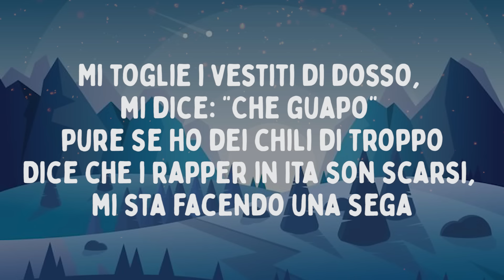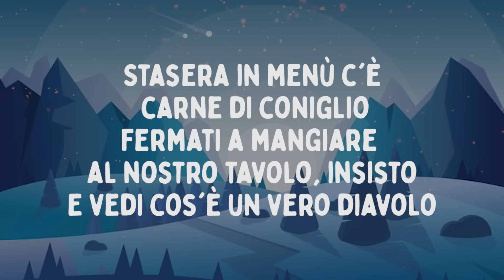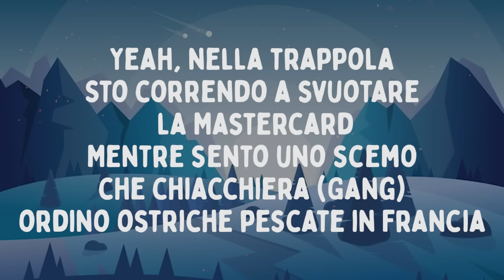Vale Pain - ROCKET feat. Artie 5ive (Testo/Lyrics)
Testo/Lyrics:

Se-Senza vestiti e serate avrei mezzo milione di euro
Sputo sul vostro rispetto (Ptuh), ho la fila di bitches quando entro da dietro
Qua-Quando sono da Vuitton, non li vedo i miei haters, non fanno mai un euro
M-M c'ha i colpi nel ferro quindi sono in tra' quando entriamo all'Old Fashion
Ho comprato un Rollie che ha tolto mio fra' da un polso
Milano ad agosto non è un bel posto
Mi toglie i vestiti di dosso, mi dice: "Che guapo" pure se ho dei chili di troppo
Dice che i rapper in Ita son scarsi, mi sta facendo una sega
Keta, puoi passarmi una cartina? Ci metto dеntro, fra', tutta la scena
Yeah, nella trappola
Sto corrеndo a svuotare la Mastercard
Mentre sento uno scemo che chiacchiera ordino ostriche pescate in Francia
Non ho mai visto un nemico passare da Gucci tutto il pomeriggio
La hitto pure se va al Rocket, bla-black il mio cash nella pocket
Ho un amico che sta ancora attivo pure con la fama (Shh, ci ascolta la DIGOS)
Di solito non sono timido, con loro sto zitto ed è il minimo
Non tocco i miei soldi da un anno, mo sono alti come un albero
Dice che ha avuto un ritardo, se esce maschio, lo chiamerò Idol

Oh, bo-bo-bo, bo-bo-bo
Bo-bo-bo-bo-bo-bo-bo, bo-bo-bo
Bo-bo-bo, bo-bo-bo
Bo-bo-bo-bo-bo-bo-bo

Sono annoiato, mi servono stimoli
Son tutti scarsi, ma danno consigli
Mi siedo comodo al tavolo, rido
Stasera in menù c'è carne di coniglio
Fermati a mangiare al nostro tavolo, insisto
E vedi cos'è un vero diavolo
Vedi cos'è un vero dio, bravo
Dopo raccontalo in giro, bravo
Raccontano tutti favole sopra al mio conto
Ma sopra al mio conto non vedo nessuno
Il rapper che mi odia son certo che non passeggia in Bico
Mangia al ristorante del mio amico e ti mando un Bacio Perugina
Così sai che sei sotto tiro, c'è un buco sulla monetina

Oh, bo-bo-bo, bo-bo-bo
Bo-bo-bo-bo-bo-bo-bo, bo-bo-bo
Bo-bo-bo, bo-bo-bo
Bo-bo-bo-bo-bo-bo-bo

Yeah, money
Sto pensando a riempirmi di money
Dico: "Liberi tutti i miei homie"
Non sono un tipo da molly
Io sono il tipo da Rollie
Da pute che mettono roba firmata
Money, li chiamiamo "grana"
Strada, la chiamiamo "casa"

Ah, mi piaccion napoletane
Con i canotti al posto delle labbra
Cadillac in viale Sarca
Sta tutta a ruota con la colombiana
Tutta mangiata come un piranha
Trentacinque, otto pasticche
È da tre giorni che non vedo casa
È da un anno che non pesco picche, pow

Yeah, nella trappola
Sto correndo a svuotare la Mastercard
Mentre sento uno scemo che chiacchiera (Gang) ordino ostriche pescate in Francia
La hitto pure se va al Rocket, black il mio cash nella pocket

Oh, bo-bo-bo, bo-bo-bo
Bo-bo-bo-bo-bo-bo-bo (Yeah), bo-bo-bo
Bo-bo-bo
Bo-bo-bo
Bo-bo-bo-bo-bo-bo-bo